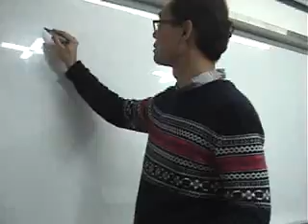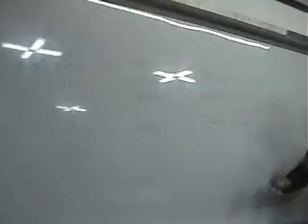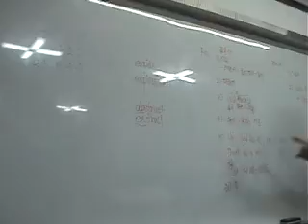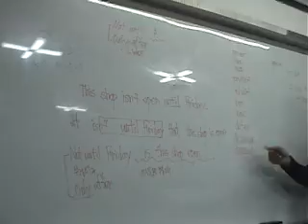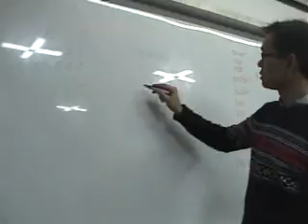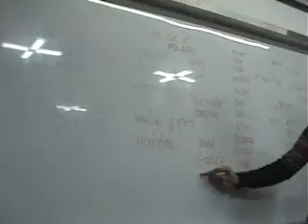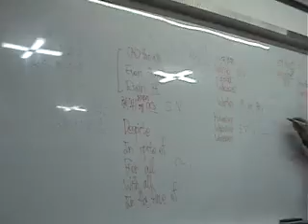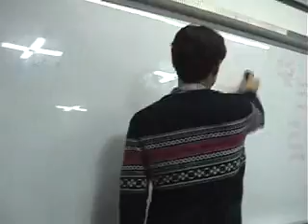20170107 2G2토2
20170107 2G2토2